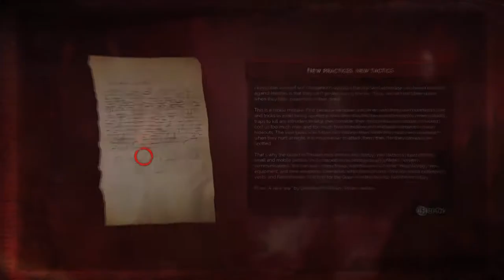lets play vampyr part 2 we meet William Bishop (boss fight)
this game is made by DONTNOD Entertainment and Focus Home Interactive

you can find the game on steam for the p.c here the

my p.c is
Geforce GTX 980 Ti 4mb
Intel core i7 6700k CPU @ 4.00GHz
16GB RAM

Choices Matter game